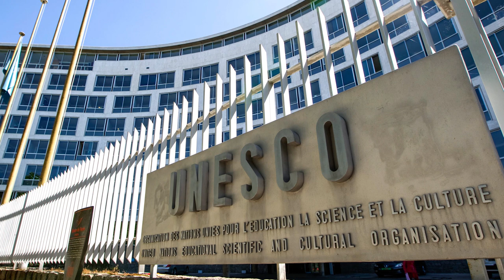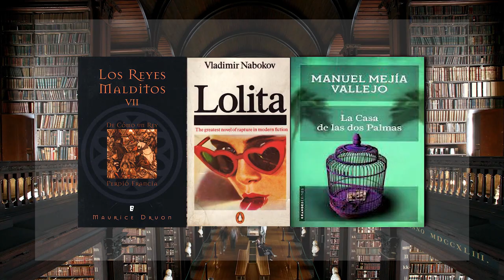23 Abril - Día Internacional del Libro.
23 Abril - Día Internacional del Libro . Fecha de Emisión: 23 de Abril de 2023. Este y otros programas los pueden ver en: Producciones con fines educativos a cargo del Lic. Ernesto Gutiérrez Garcés - Director General de Educación Secundaria Técnica en la CDMX.